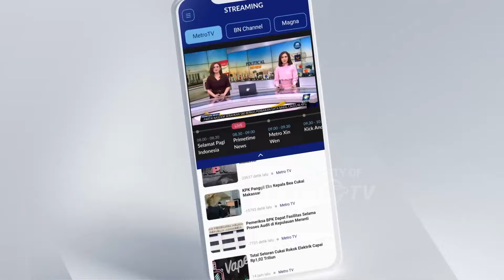Wacana Penambahan Komisi di DPR RI - [Metro Pagi Primetime]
MetroTV, Penambahan jumlah Badan dan Kementerian di Pemerintahan Prabowo-Gibran berdampak pada kemungkinan penambahan komisi di DPR.